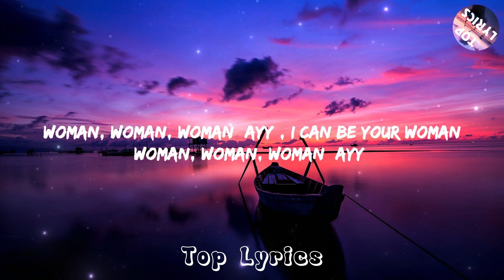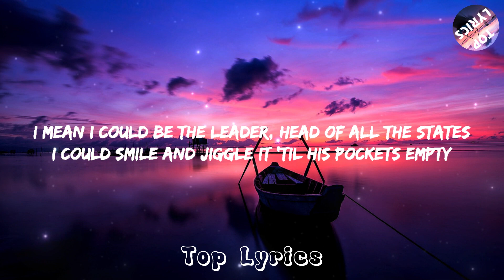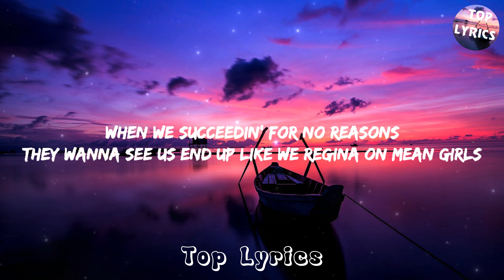Doja Cat - Woman (Letra/Lyrics) Top Lyrics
(Letra/Lyrics):

[Intro]
Hey, woman
Hey, woman

[Chorus]
Woman

[Chorus]
Woman

[Chorus]
Woman (Daddy)

[Outro]
Eee, eee, eee (Hey, woman)
(Woman)
(Hey, woman)
(Hey, woman)

Woman